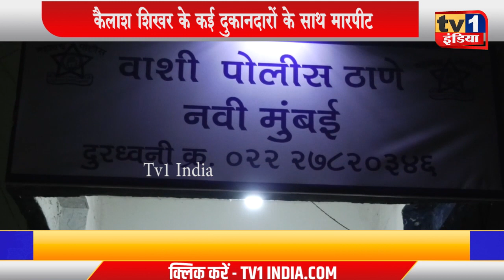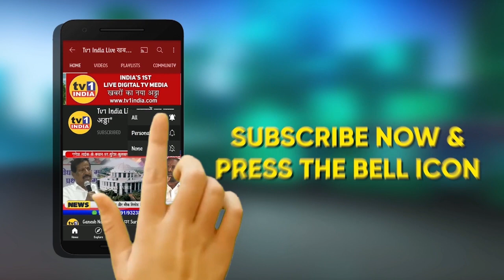RedevelopmentTerror | दुकानदारों के साथ मारपीट | बिल्डर के गुंडों के खिलाफ FIR दर्ज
ArihantBuilders| दुकानदारों के साथ मारपीट के खिलाफ एफआईआर दर्ज || Tv1India